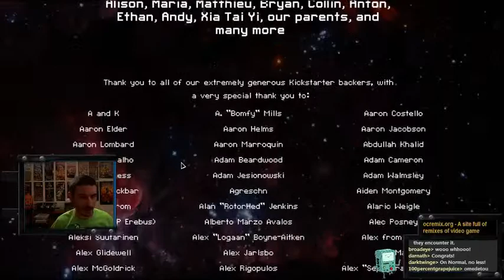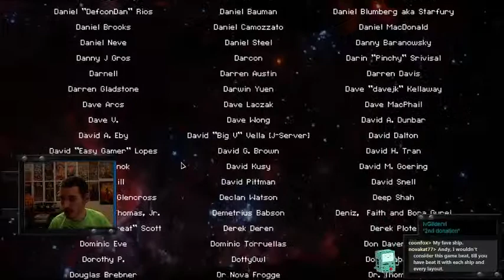FTL: Faster Than Light - PC (Part 2)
Casual playthrough longplay of a PC game called FTL with commentary.

Twitch.tv/Paranoid_Andy